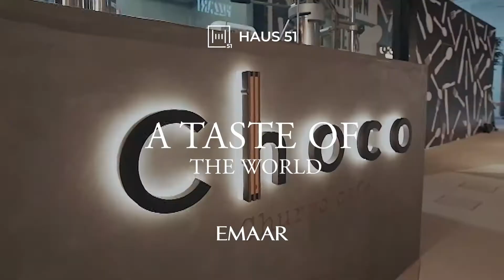Emaar Downtown Collection - The Boulevard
We are happy to introduce Downtown Collection - The Boulevard, a Collection of Dubai’s most Desirable & Generous 3 Bedroom & Above Residences with Iconic Boulevard Views.

The Collection include Residences from Boulevard Heights, Boulevard Crescent, Forte, Address Opera & ACT One ACT Two

25/75 Payment Plan | 3 Years Post Completion | 100% DLD Waiver